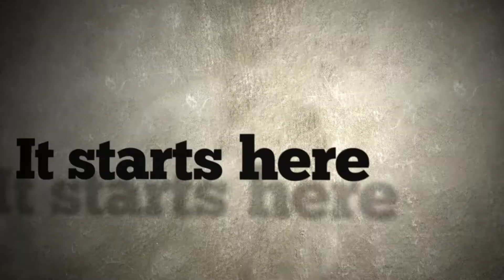Otley College: Find Your Future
Otley College, Find your future. Get it together. Practical skills. It starts here.